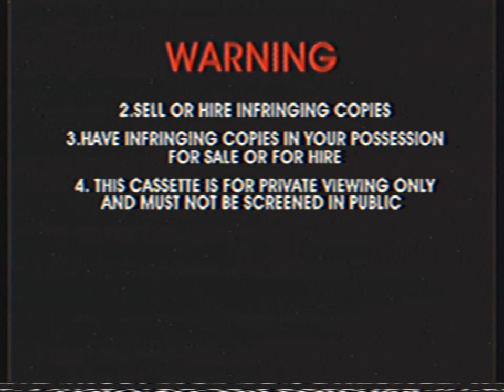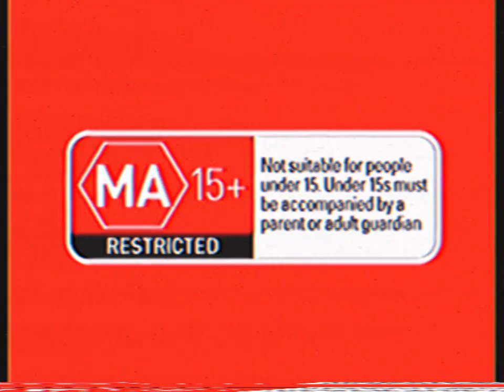Opening To March of the Penguins 2006 VHS Australia